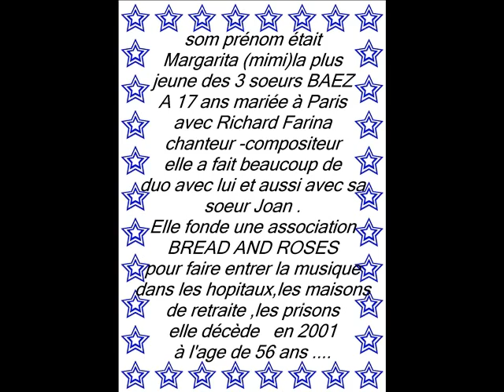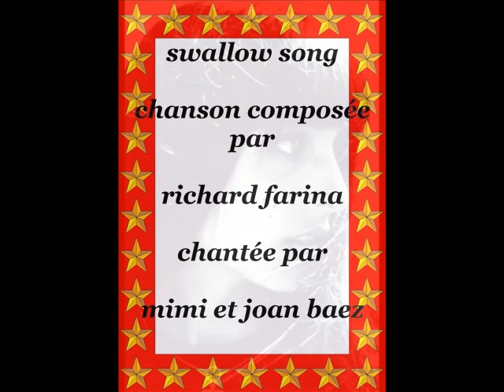MIMI FARINA -TRIBUTE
c'était la plus jeune des filles BAEZ .elle chantait comme sa grande soeur JOAN ;;;a 17 ans elle s'est mariée avec RICHARD FARINA ;;;qui était chanteur et compositeur de talent ...elle a fait beaucoup de duo avec sa soeur. Elle est aussi à l'origine de la fondation "BREAD and ROSES" qui apporte de la musique dans les hopitaux , les maisons de retraite ,les prisons pour le réconfort des gens qui sont là .je voulais lui donner un petit hommage !